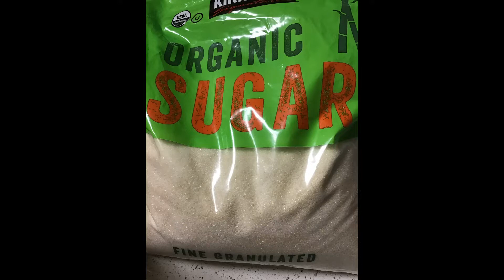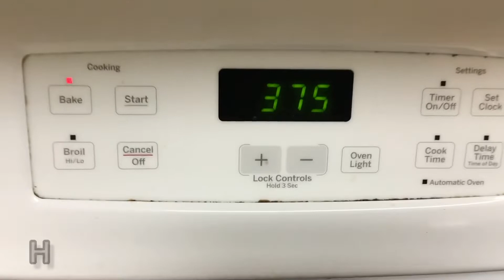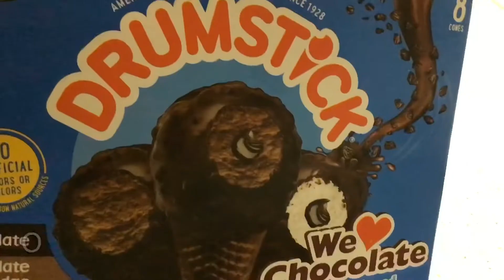Chocolate cake recipe 🍮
Egg less Chocolate cake
Ingredients
* 2 1/3 cups (325 gr) self-rising flour
* 1/2 teaspoon baking soda
* ¾ cup (85 gr) unsweetened cocoa powder
* ¼ teaspoon kosher salt
* 1 tablespoon hot water
* 1 teaspoon instant coffee
* 1/2 cup (115 gr) unsalted butter, softened (1 stick)
* 2 cups (400 gr) white sugar
* 1/2 cup (120 gr) sour cream
* ½ cup (120 ml - 4 oz) vegetable or canola oil
* 1 1/2 cup (360 ml - 12 oz)  buttermilk (at room temperature)
* 2 teaspoons vanilla extract
* 1 teaspoon apple cider vinegar